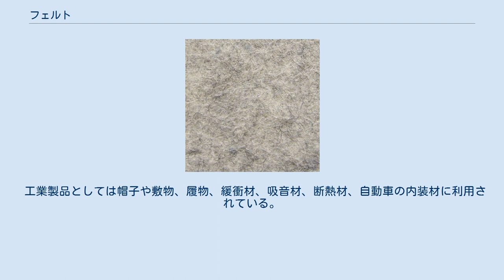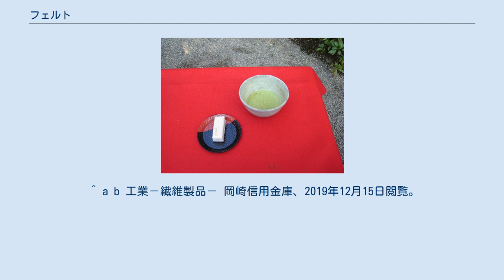フェルト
着色加工されたフェルトのシート フェルトの表面を拡大したところ フェルト（felt）とは、ヒツジやラクダなどの動物の毛を圧縮してシート状にした繊維品の総称。
不織布。
フエルトとも表記する。
化学繊維を使った製品もある。
 哺乳類の体毛の表面は、ウロコ状のキューティクルで覆われている。
そのため、熱や圧力、振動を加えることでキューティクルが互いに噛み合い、絡み合って離れなくなる性質がある。
この現象を縮絨（しゅくじゅう）あるいはフェルト化と呼ぶが、水、特に石鹸水のようなアルカリ性の水溶液を獣毛に含ませるとキューティクルが開いて互いに噛み合いやすくなり、縮絨はより促進される。
この性質を利用して獣毛を広げて石鹸水などを含ませて圧力をかけ、揉んだり巻いて転がしたりすることでフェルトが作られる。
 性質としては、引っ張りや摩擦に対する抵抗力は比較的弱いが、断熱、保温、クッション性に優れている点が挙げられる。
用途としては、多くの産業用や工業製品、服飾製品・絨毯・カーペットなど、幅広い分野で用いられている。
ピアノのハンマーのカバーも代表的なフェルト製品である。
また芸術分野では、フェルト彫刻にも使用されている。
 いったん毛織物に織ったものを通常のフェルト（圧縮フェルト）状になるまで縮絨したものを織フェルトと呼び、これは圧縮フェルトに比べて、引っ張りや摩擦に比較的抵抗力がある。
 古代から作られていたと考えられ、考古学的な最古の遺物はアルタイ地方のパジリク古墳群の古墳のひとつから出土した紀元前5世紀-紀元前4世紀のもので、鞍覆いや帽子、靴下などに加工されている。
 北アジア、中央アジア、西アジアの遊牧民のテントはモンゴルのゲルに代表されるように、フェルトで作られているものが多い。
またテント内の敷物も、絨毯と並んでフェルトで作ることが多い。
家畜に衣食住の多くを依存する遊牧民の「住」の部分を保証する技術が、正にフェルトであると言える。
 フェルト製作には、羊毛の山をよくしなる杖で念入りに叩いて膨らませる。
繊維には粗なうろこ状の結節があるので、叩くうちにもつれ合い、やがて軽い屑綿のようになる。
これを50cm位の厚さにして筵の上に広げ、乳漿を散布する。
 この敷物の両側に男女数人ずつが向かい合って並び、両側から一本の棒杭を芯にして捲いたり戻したりしながら、筵ともども固く巻き込む。
これが終わると、馬毛の編索でぐるぐると縛り上げ、さらに両端にはしっかりと綱をかける。
これを一人もしくは二人の騎手がひきずりつつ原野を走り回るのであるが、このときには好んで元気のよい種牡馬が用いられる。
 一時間ほどすると、筵をほどいて女たちが新しいフェルトの表面を毛でこすって滑らかにし、再び乳漿をふりかけ、捲き込んで馬に引かせる。
この作業を四、五回反復した後、フェルトだけを固く捲いてそのまま乾燥させれば、風雨に耐える堅牢な製品に仕上がる。
 フェルトは用途に応じて大小厚薄自由に作られるが、帳幕の覆いにするものは最も厚いものを用いる。
古くなるほど締まって雨水を通さなくなるといわれる。
 緋毛氈 現存する日本最古のフェルトは、正倉院所蔵の毛氈（もうせん）である。
奈良時代に新羅を通じてもたらされたとされる。
近世以後は羅紗・羅背板なども含めて「毛氈」と呼ばれるようになるが、中国や朝鮮半島のみならず、ヨーロッパからも大量の毛氈が輸入され、江戸時代後期には富裕層を中心とした庶民生活にも用いられるようになった。
現在でも、畳大の大きさに揃えられた赤い毛氈は緋毛氈（ひもうせん）と呼ばれ、茶道の茶席や寺院の廊下などに、和風カーペットとして用いられている。
 工業製品としては帽子や敷物、履物、緩衝材、吸音材、断熱材、自動車の内装材に利用されている。
フェルトは紡績や織布などの工程を省いてシート状に加工できることから、低コストで生産できる製品である。
 ^ a b 工業－繊維製品－ 岡崎信用金庫、2019年12月15日閲覧。